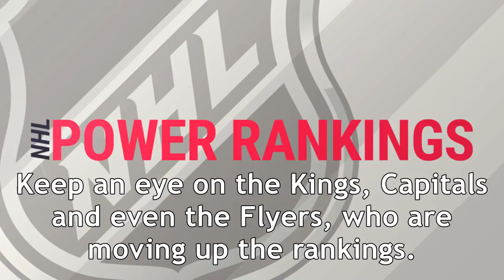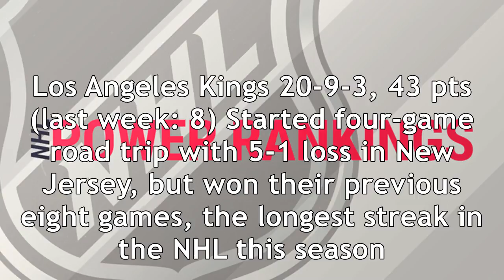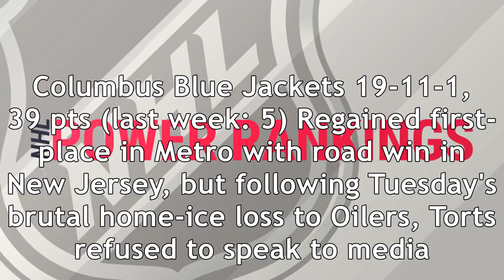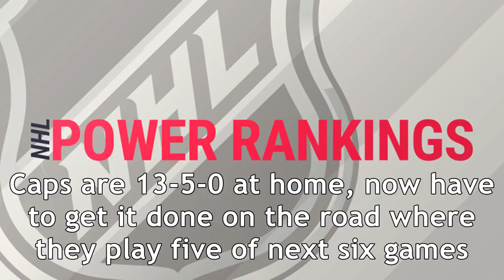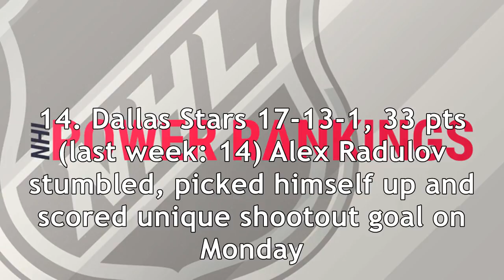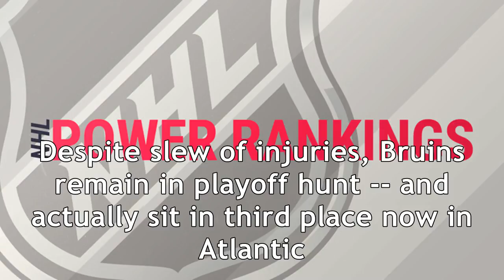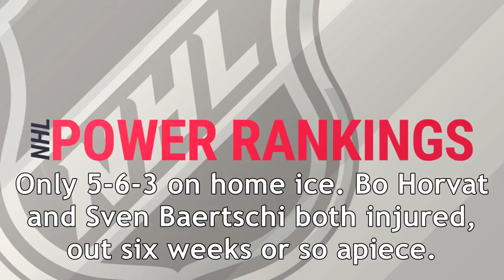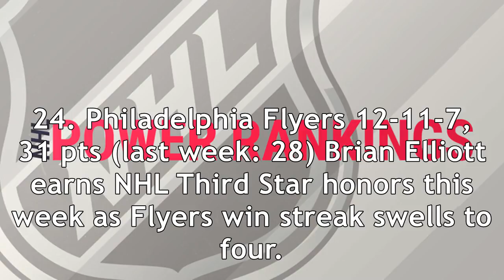Nhl power rankings: streaking lightning stay on top; leafs, kings, caps move up